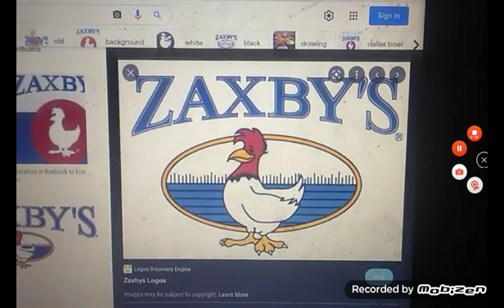M/TB/BK/Teletoon/NL/YTV/Chevron/BBGS/BP/The Incredible World of DiC/NJP/SEGA/DD/Zaxby's/Subway Logo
McDonald's / Taco Bell / Burger King / Teletoon / Nelvana Limited / YTV A Corus Entertainment Company / Chevron / Busy Bee Gas Station / BP / The Incredible World of DiC / Nick Jr. Productions / SEGA Scream / Dunkin' Donuts / Zaxby's / Subway Logo